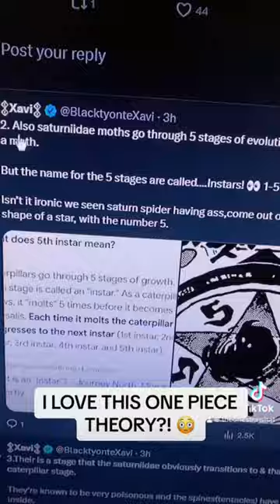I LOVE THIS ONE PIECE THEORY!!